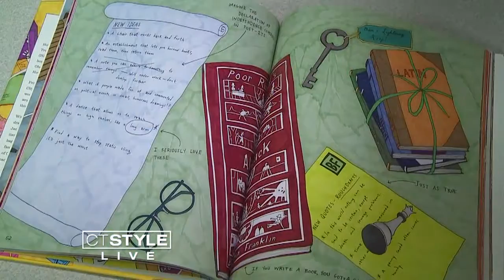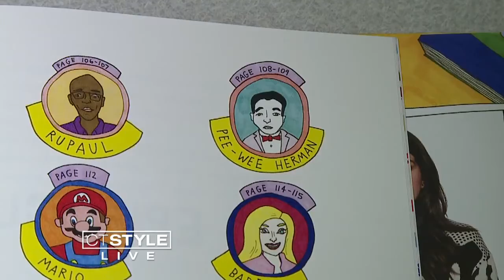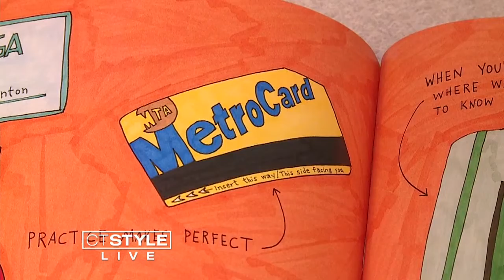'Broad City's' Abbi Jacobson Illustrates What Celebrities Carry in New Book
In her new book 'Carry This Book,' actress Abbi Jacobson from the hit show "Broad City,"  illustrates what items she thinks celebrities carry around every day.